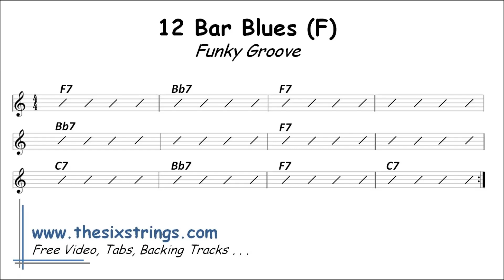Blues Backing Track (F) - 37 Funky Groove